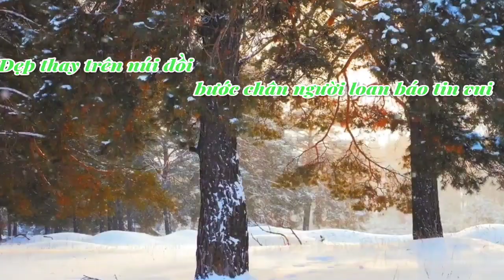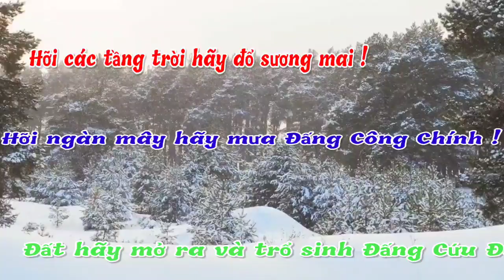(MeTC) Hỡi Các Tầng Trời (hãy đổ sương mai. Hỡi ngàn mây hãy mưa Đấng Công Chính... Sr.Trầm Hương)